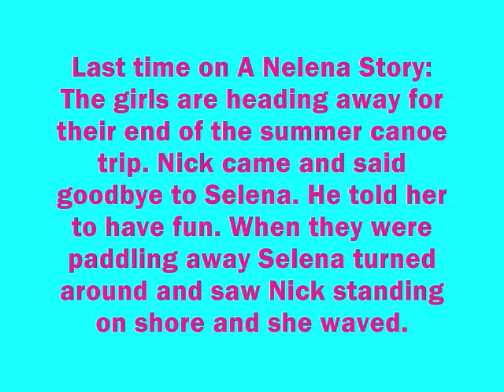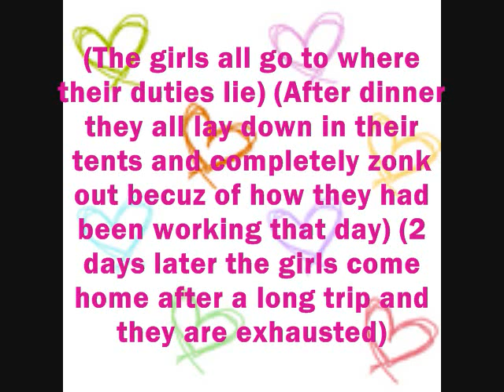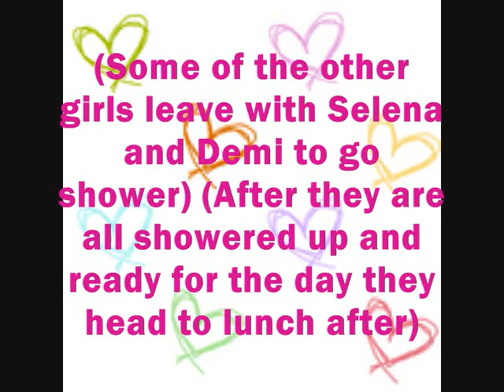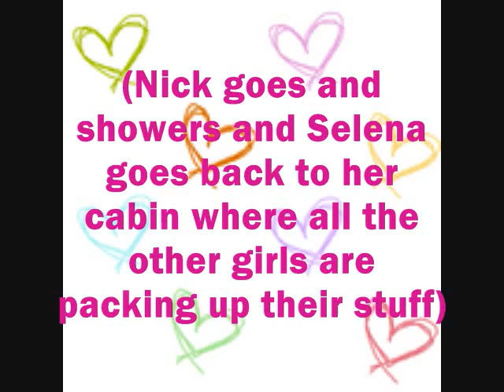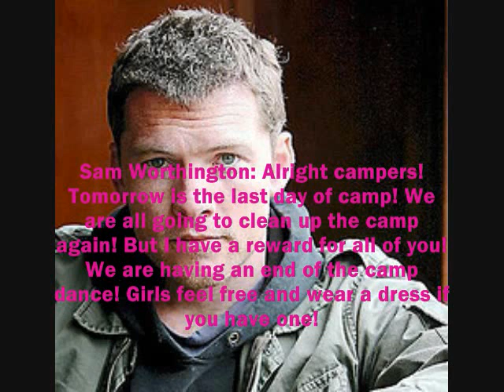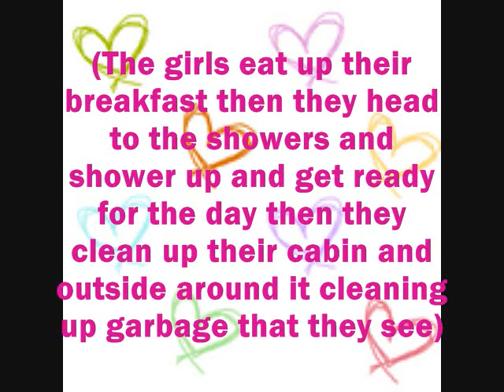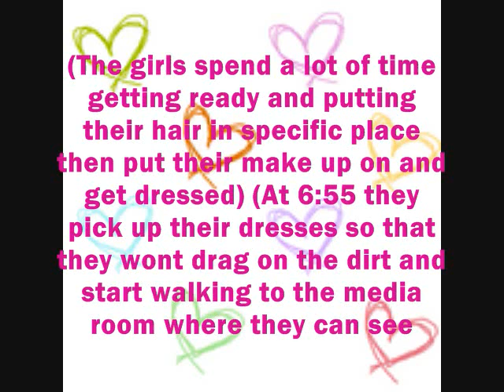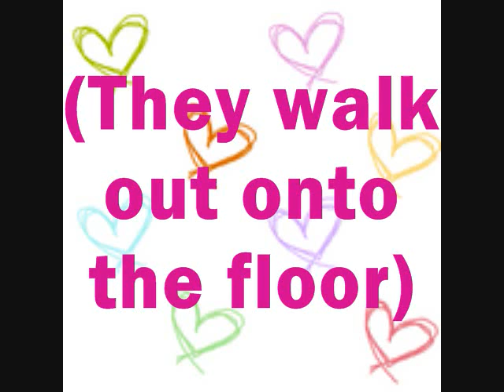A Nelena Story Season 8 Ep. 148 Part 1/2 SERIES FINALE!!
Well here we are again. At the end! There is another part to the series finale so make sure to click on it!